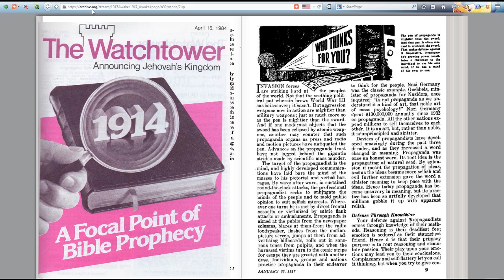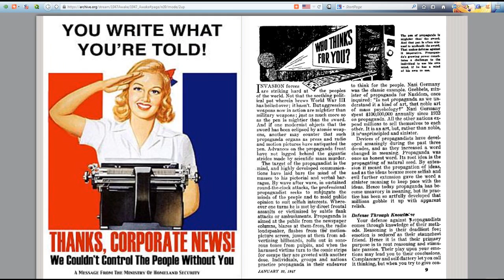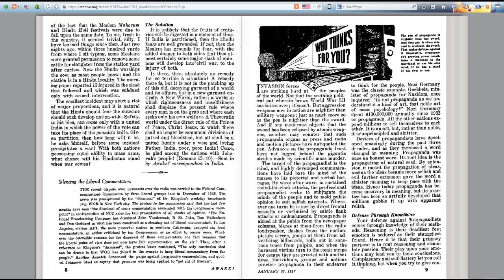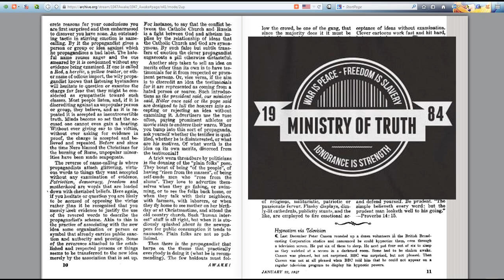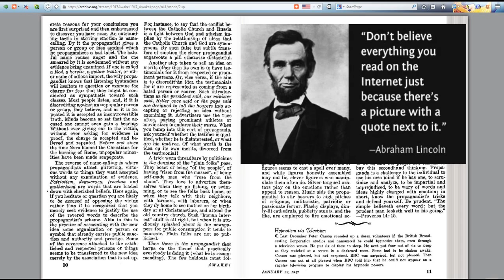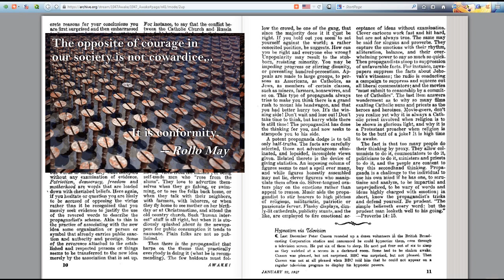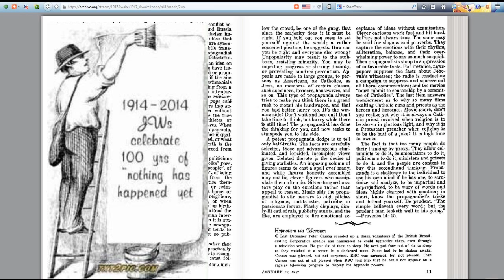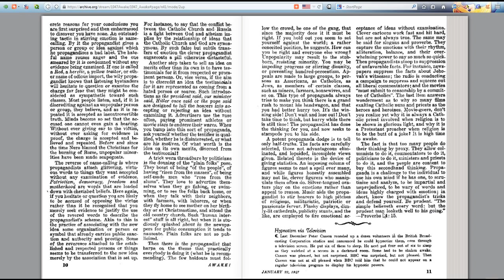"Who thinks for you?" from Awake! January 22, 1947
This is the reading of an article from the January 22, 1947 issue of the Jehovah's Witnesses magazine Awake! This article, which warns its readers against being manipulated by propaganda, is in the public domain, and it can be found at the URL: